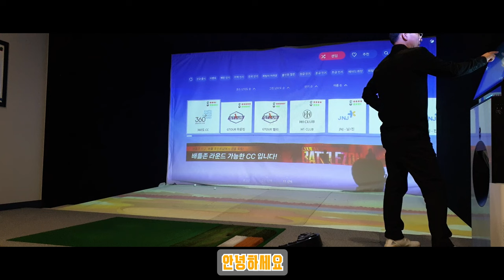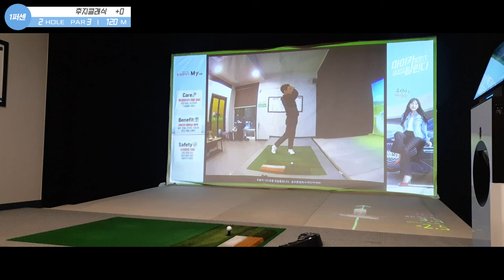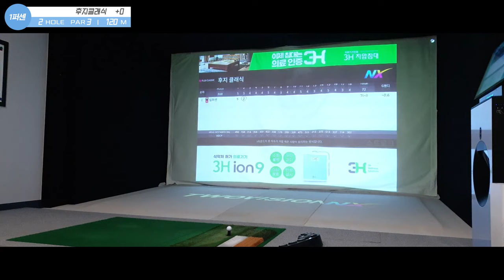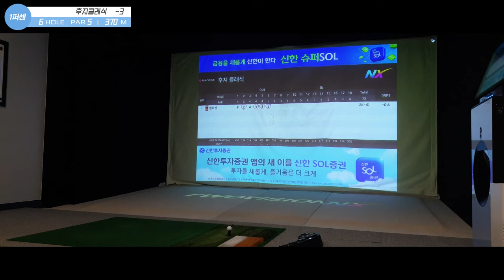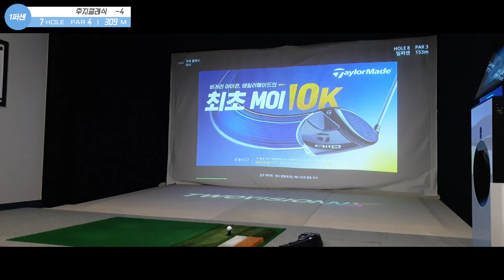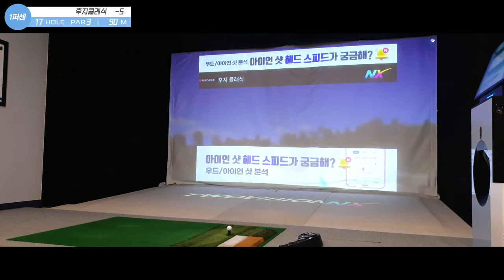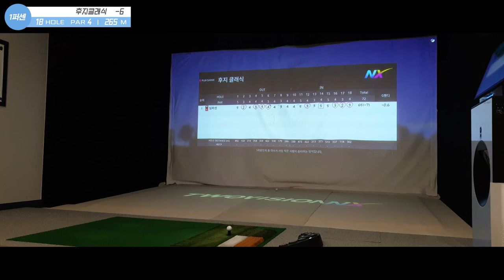쉬운코스, 골프존스크린골프, SCREENGOLF, 후지클래식CC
OB없고, 전장짧고, 그린쉬운코스 입니다.